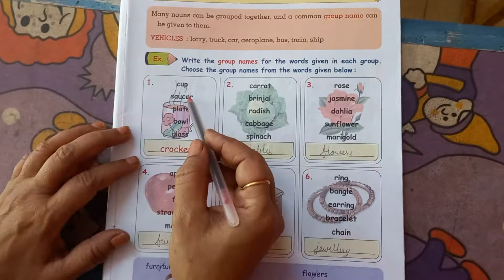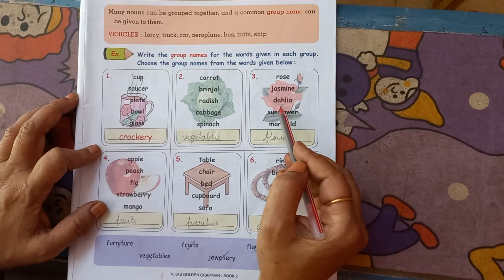std 2 Grammar lsn 17